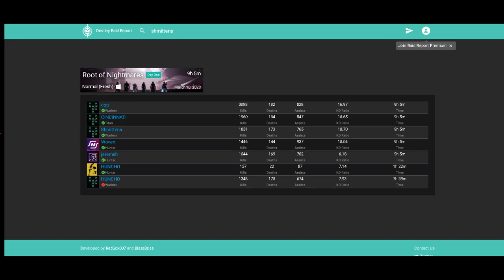High IQ Club Root of Nightmares Boss Clear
what's up homies
I aim not going to kappa, your dearly beloved boy huncho done goofed. Originally I planned to do a funny raid video since the encounters and damage checks during this root of nightmares raid were not super challenging, but unfortunately my entire twitch stream my microphone was on mute, so none of the funny moments really hit or make sense because you literally cannot hear me talk throught the entire vod. huge L on my part. But I suppose its ok, it just means I will upload our final boss kill instead as a video for historical purposes, which I suppose seeing how we got our shit together after hours of wipes might be interesting! Overall my thoughts on this dlc are that the art, environment, and sound teams do an excellent job as always, but unfortunately the surroundind features of the expansion feel very lackluster. Root isnt the worst raid in the game, but I must say this has been the weakest day 1 experience and dlc for me by far, and it does not help that we are coming off the witch queen expansion which exceeded expectations and had a very challenging and excellent raid in vow of the disciple. Regardless though, I still had fun racing and coordinating with my best friends, and I hope you can find some enjoyment out of this clear. without further delay, lets get into it!